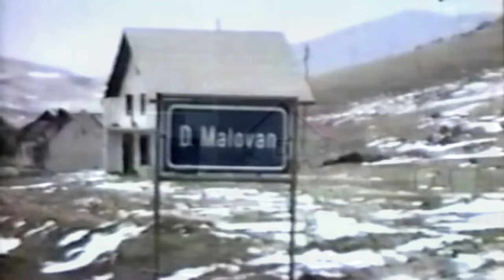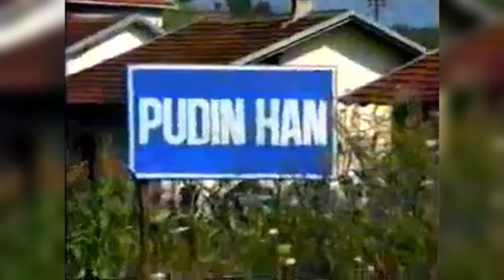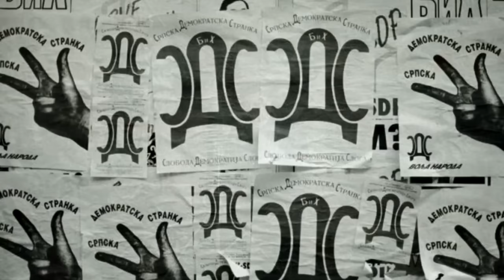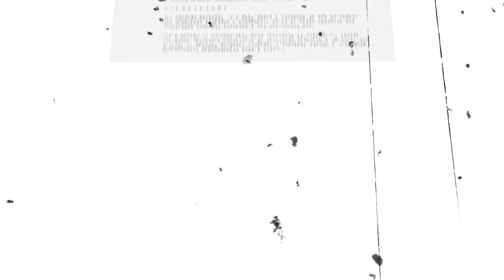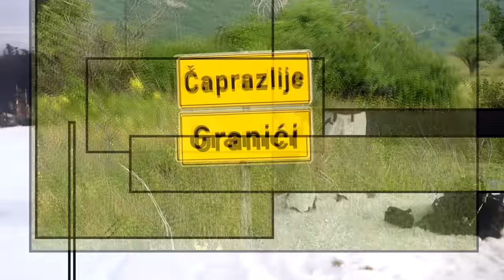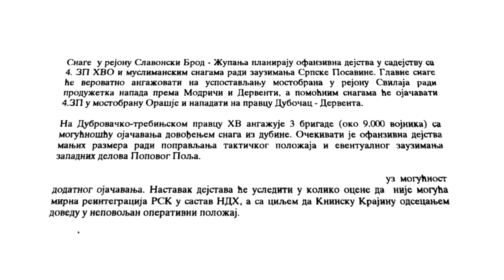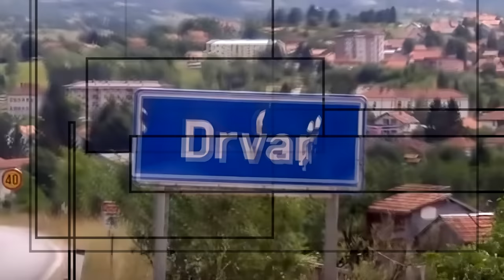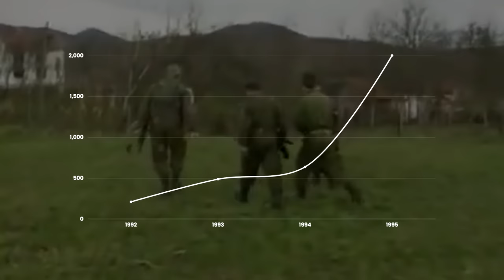2. Krajiški Korpus Vojske Republike Srpske - CEO DOKUMENTARAC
Ostavite lajk i pretplatite se na kanal kako biste podržali moj rad i pomogli u stvaranju još kvalitetnijih videa!
Drugi Krajiški korpus svakako dobija najmanje pažnje od svih nekadašnjih korpusa Vojske Republike Srpske. Deluje kao da se nalazi u njihovoj senci, pretežno zbog činjenice što teritorija delovanja korpusa danas pripada Federaciji BiH. Cilj ovog videa je da razjasnimo kakva je bila uloga u ratu 2. krajiškog korpusa, ali i da upamtimo sve njegove borce, koji su pali u borbi za očuvanje Republike Srpske.